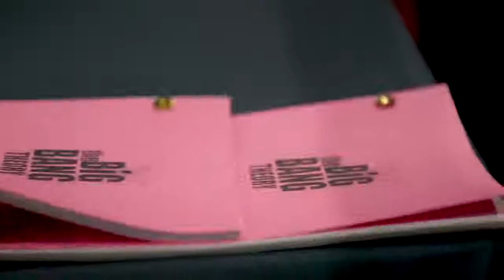The Big Bang Theory Season 12 | Thank You Fans | Featurette (HD)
Fans of The Big Bang Theory should take a bow while the series stars thank them for their love and support of the past 12 years. Stream all-new episodes of The Big Bang Theory on Thursdays at 8/7c, which lead up to the hour-long series finale on Thursday, May 16 at 8/7c on CBS and CBS All Access.

» Watch The Big Bang Theory Thursdays at 8:00pm/7:00c on CBS
» Starring: Jim Parsons, Johnny Galecki, Kaley Cuoco, Simon Helberg